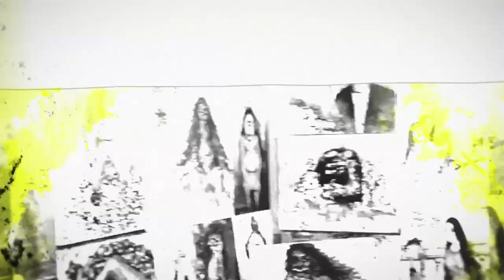Rumah Angker Tempat Wanita G4ntun9 Dir1 Karena Patah Hati | Ganjil Misteri | Eps 173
Dari Ibu Kota menyisir ke sisi barat Jakarta mampir ke kawasan Jelambar yang Jembar. Ada bekas komplek perumahan milik bank Nasional yang ditinggalkan. Komplek itu kosong dengan rumah-rumah ditumbuhi ilalang serta pohon-pohon besar. Memasuki komplek yang sudah 20 tahunan dibiarkan kosong itu yang segera terasa adalah suasana mistik yang kuat. Lalu apa saja hantu yang menghuni komplek angker ini?